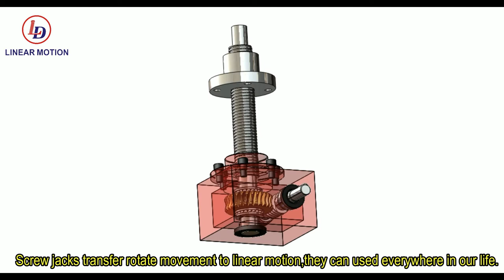Working principle of worm gear screw jack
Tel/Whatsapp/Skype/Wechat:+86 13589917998